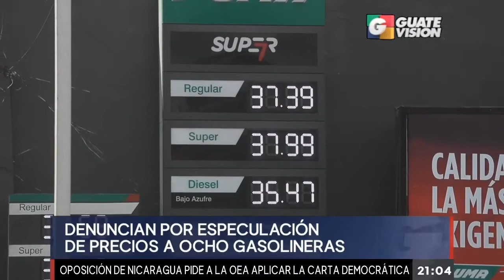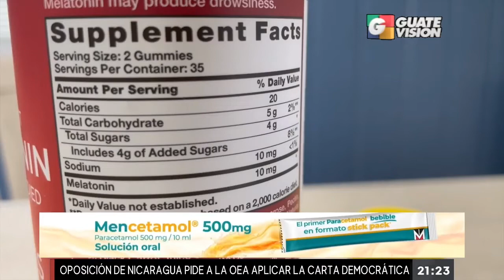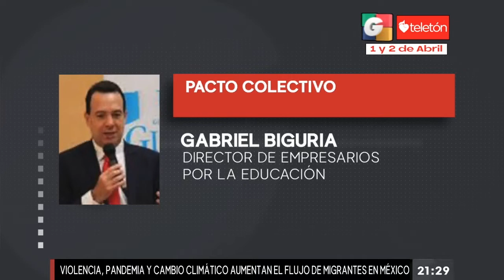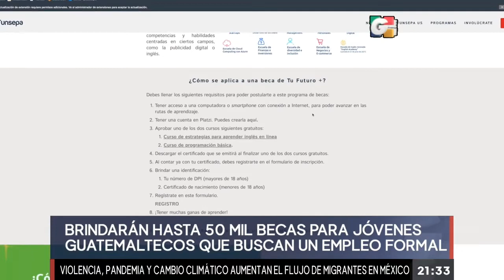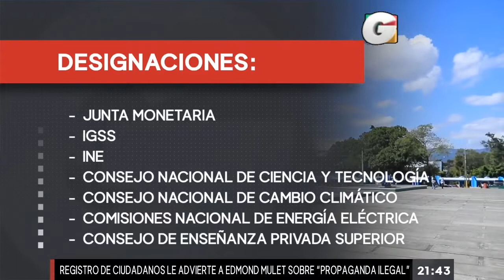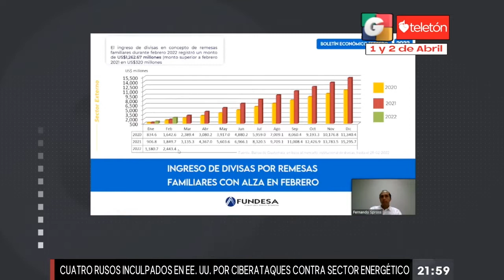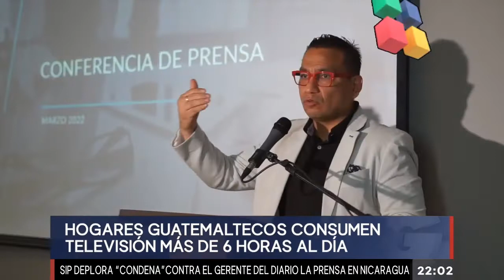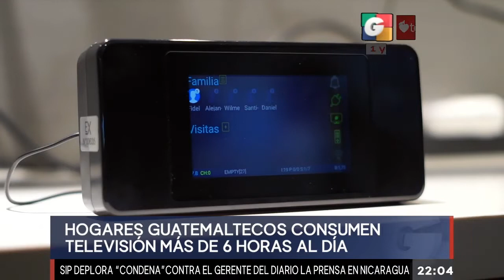Noticiero ESTELAR 9 pm, 24 de marzo de 2022